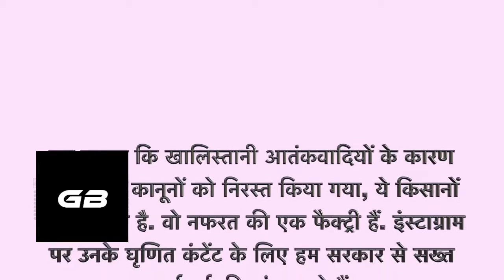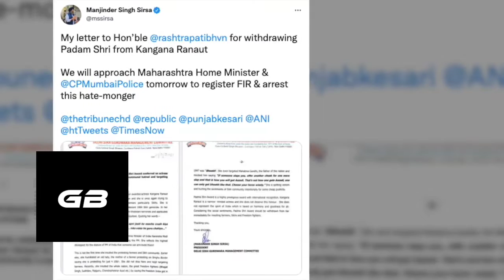कंगना के खिलाफ दर्ज हुई FIR | Gupta Ji Up Wale | Latest News 2021 | Bollywood News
This famous personality from the political background has now brutally slammed actress Kangana Ranaut for her derogatory comment on Sikh Community. Have a look at the video to know more in details.